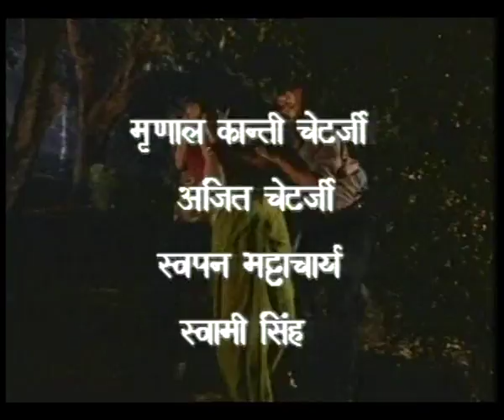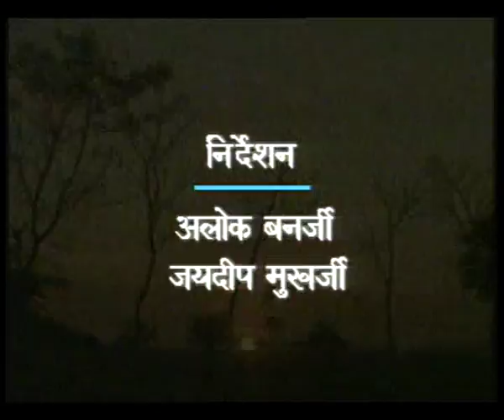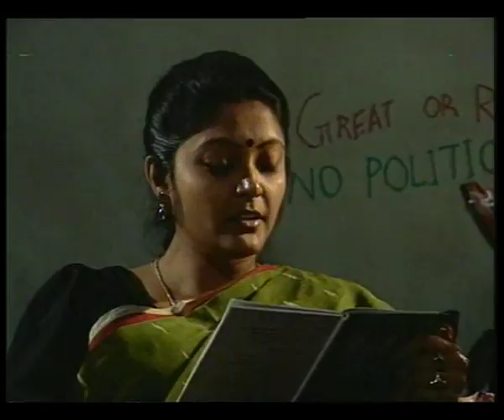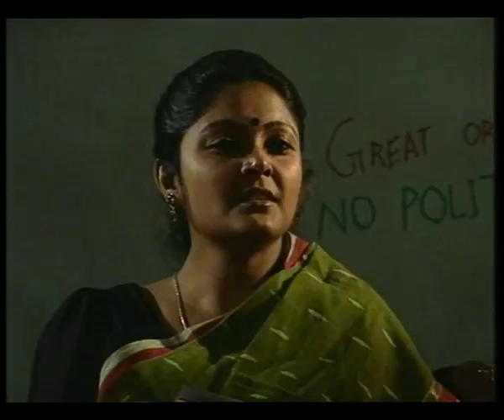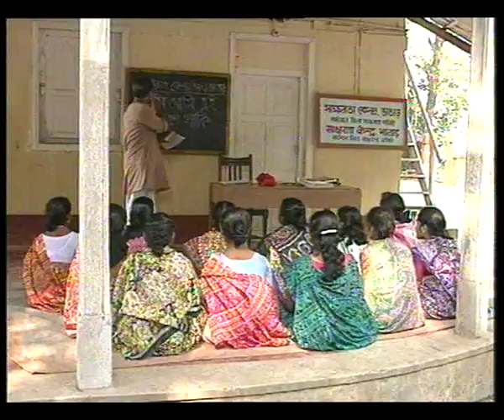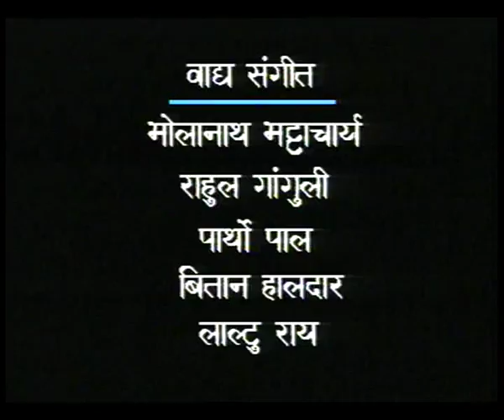NAI SUBAH EP 3